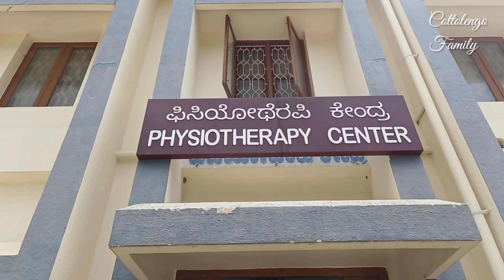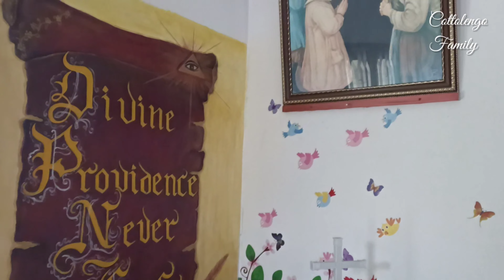ഞങ്ങളുടെ കുഞ്ഞു മക്കളെ കണ്ടോ?Bangaluru Cottolengo Special School!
Here we the family of Cottolengo would like to share with you something about one of our Indian communities that is at Whitefield Bangalore in Karnataka state.
We have begun our presence there in the year 1991 and the present house had been inaugurated in the year 1993 in the same compound of the Parish church of our lady of Lourde's  Whitefield.
As the followers of our father founder Joseph Benedict Cottolengo we have here the activities; special school, residence for mentally challenged women, physiotherapy centre and Pastoral work
In this year together with the animator Sr. Lovely there are  13 sisters in the community .
There are 30 inmates and 85 day holders  are there in our special school.
Physiotherapy centre in compound is also functioning with a great appreciation of the society
Together with the sisters our inmates are also taking part in  housekeeping ,farm works and the daily routines of the house.
Love,unity, enthusiasm, cheerfulness,prayer atmosphere above all the presence of the Provident Father is very visible here  .Let our saint know and be loved by many more to glorify the good God .
Sr. Lovely  Kattumkalvely,
Cottolengo convent,ECC Layout,
 White Field, Bangalore